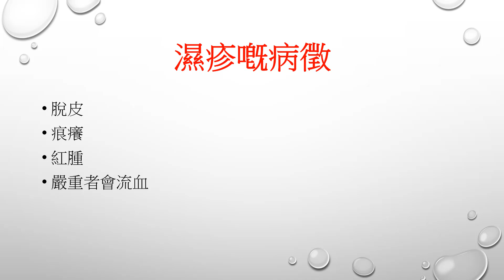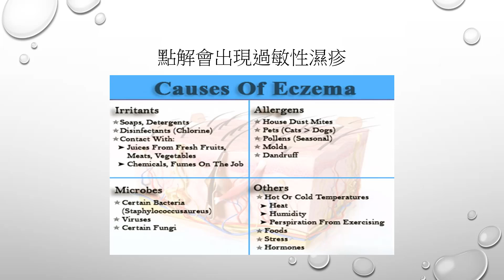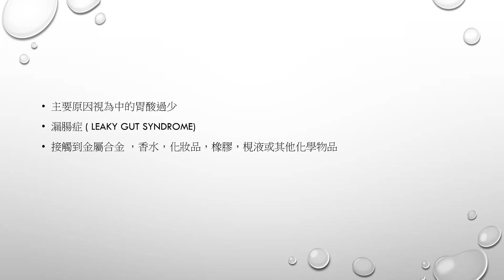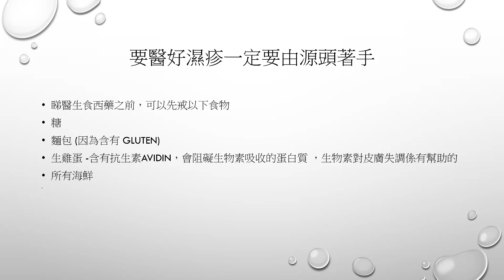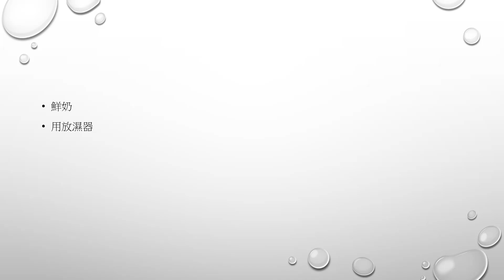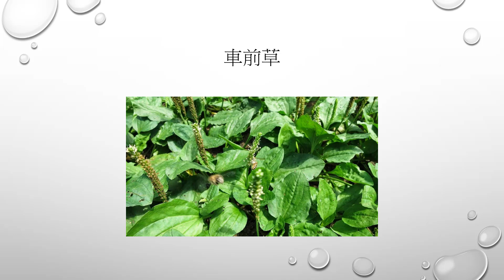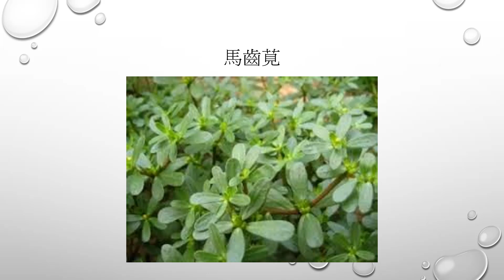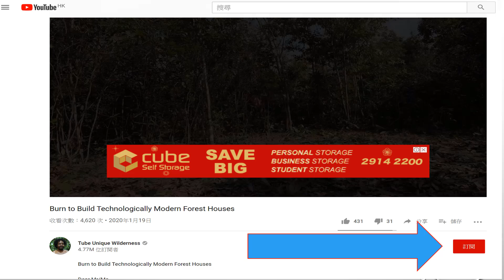【濕 疹】自然療法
濕 疹 自然療法 -  本集列出濕疹患者應該要注意的事項 ，從飲食到日常用品都有機會引發濕疹。 解決方法可以透過幾種方法舒緩， 包括食療及浸浴。

偏方小百科關鍵字：自然療法 / 營養 / 保健 / 養生 / 濕疹